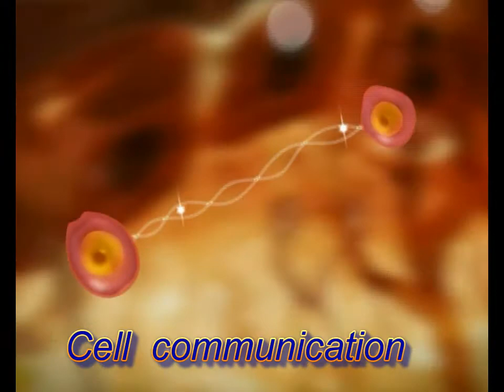Cem Tech YL 1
Cem Tech Bio-feedback Bio-corrector Bio-Recorder, Cell communication